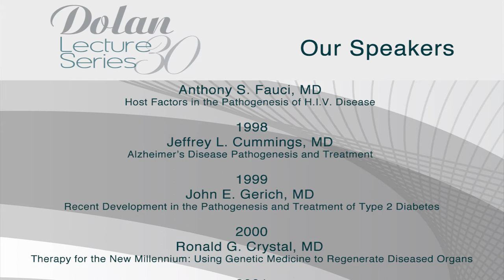Dolan Lecture Series 30th Anniversary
Celebrating 30 years of the Dolan Lecture Series.